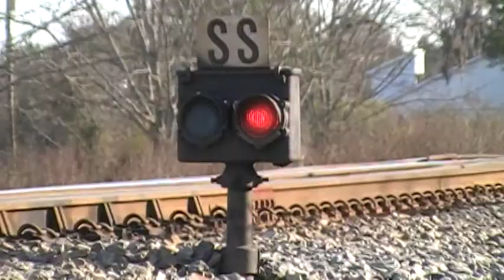1467) Norfolk Southern 330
Coleman Ave
3:32 pm...66*...Clear
Norfolk Southern Brosnan Yard(Macon, GA) to the Florida East Coast Bowden Yard(Jacksonville, FL)
Daily
General Merchandise Train